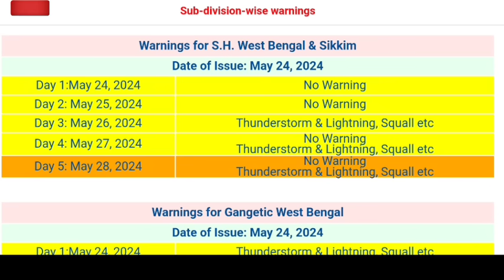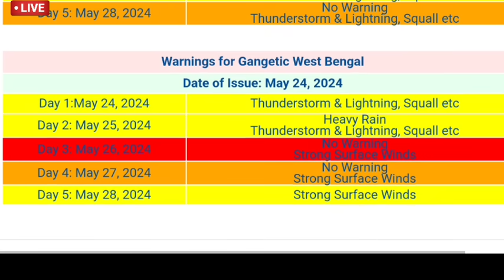🔴 Live ধেয়ে আসছে ঘূর্ণিঝড় রেমাল, বাংলার বিশাল এলাকায় ঝড় বৃষ্টি, লাল সতর্কতা,Cyclone Remal update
জোর এগোচ্ছে ঘূর্ণিঝড় রেমাল, বাংলার বিশাল এলাকায় ঝড় ভারী বৃষ্টি, লাল সতর্কতা, Cyclone Remal update